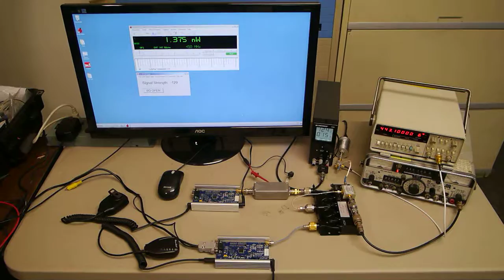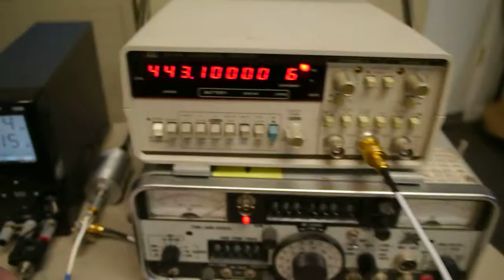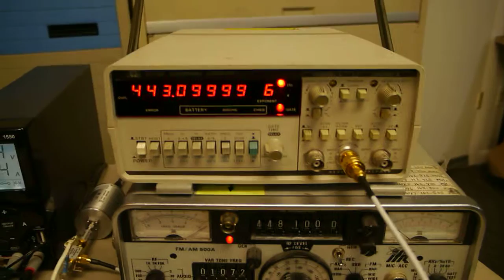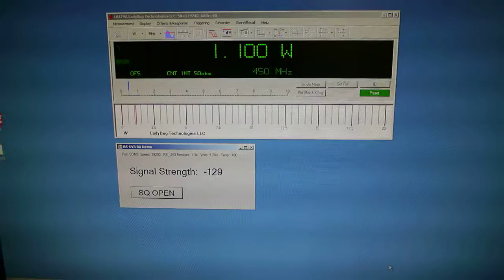HobbyPCB RS-UV3 443.1 MHz Repeater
Lab bench demonstration of a pair of HobbyPCB RS-UV3 transceivers and an inexpensive 6-cavity duplexer set up as a full-duplex repeater.